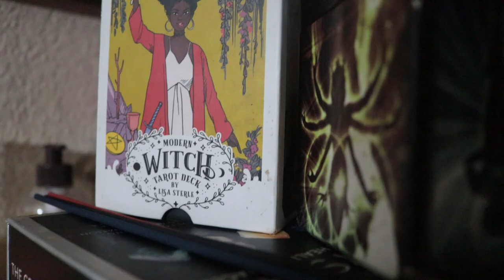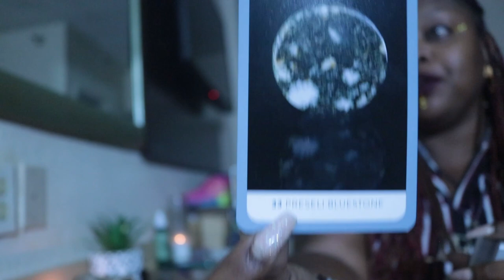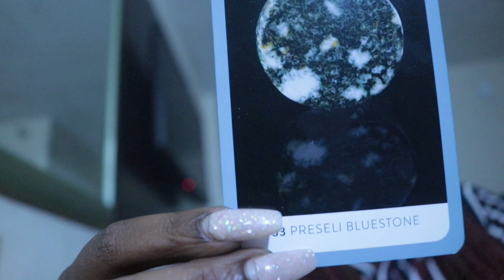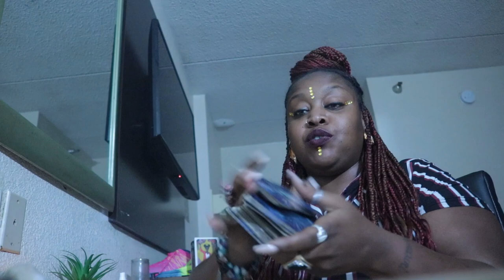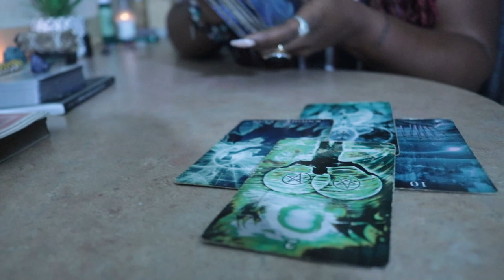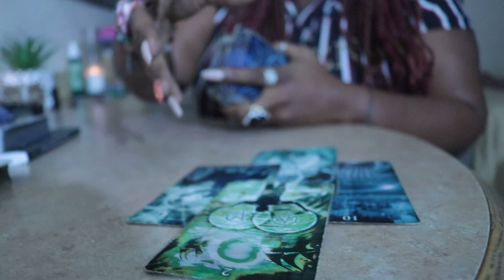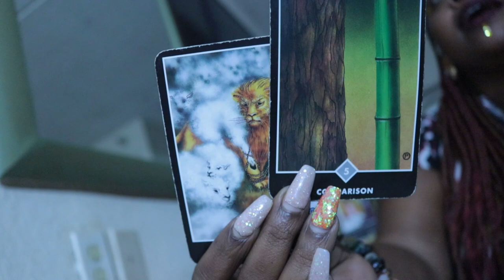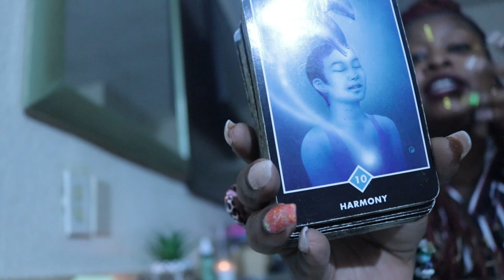Leos And Then you saw through the smoke November 2020